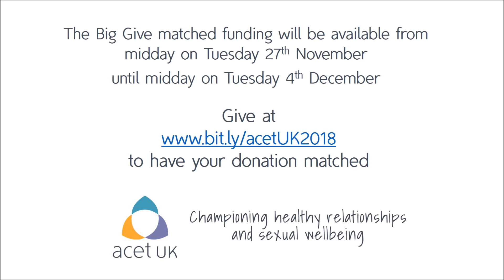The Esteem Project: relationships and sex education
Our London team give you an overview of our Esteem project - relationships and sex education sessions with young people; training youth workers and teachers; and equipping parents.